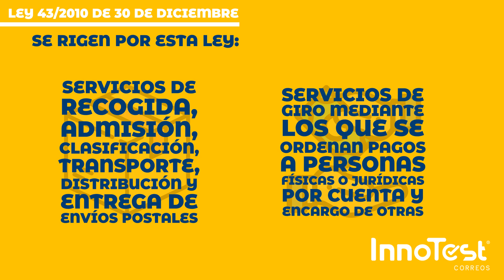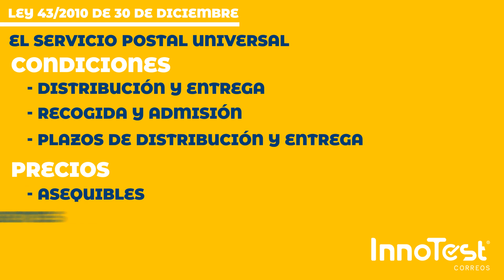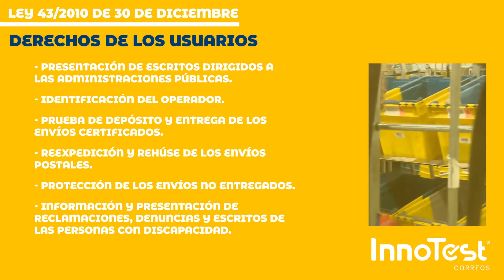Vídeo esquema: Ley 43/2010 | InnoTest Correos✔️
La Ley 43/2010 de 30 de diciembre regula el servicio postal universal, los derechos de los usuarios y el mercado postal. Te contamos en este vídeo todo lo que tienes que saber sobre ella.

●● Aplicación Test Oposiciones Correos 2021 ●●